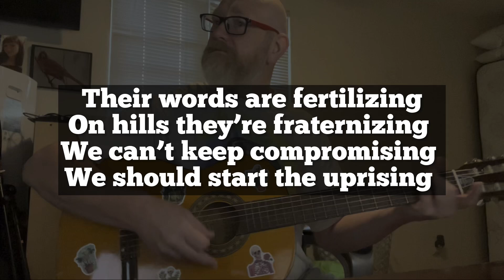Outson Fredrick - Arrogant Rivers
Written by Jon F.  2017.